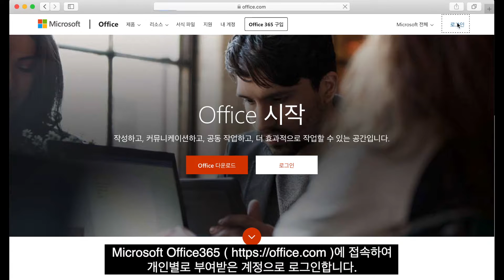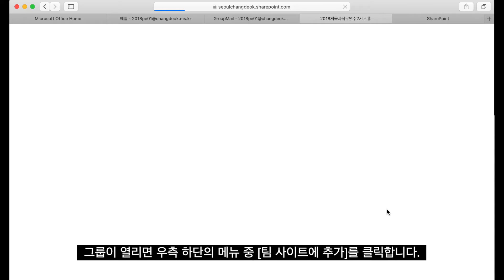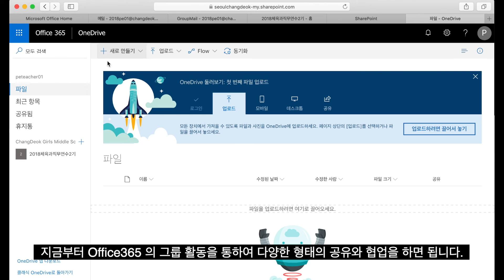학교 업무 및 교수학습 도구로 오피스365 활용하기 - 시작하기 & 그룹 즐겨찾기 (Office365 Begin)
학교 업무 및 교수학습 도구로 오피스365(Microsoft Office365)를 활용하기 위해 시작하는 방법입니다.